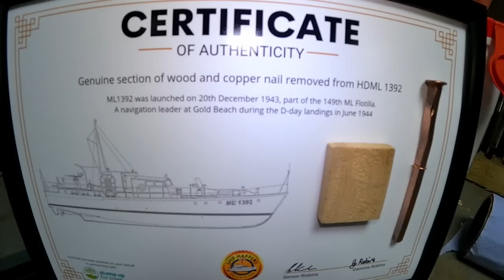Ep 108 - Is The Pointy Bit Now FINISHED?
For every order, we will donate to Stump Up For Trees, and they will plant and maintain a tree for you for the next 12 years!

All proceeds of these sales go straight back into the restoration costs of Sarinda!

Welcome to our journey on restoring 1943 HDML 1392, we bought this historic vessel on eBay with the hopes to get her seaworthy again in time for the 85th anniversary of D-Day

Wartime Activities
6/44            Operation Neptune Invasion of Normandy
149th ML Flotilla
6/6/44         Channel Marker at Gold Beach on D-Day
6/3/45         Captured a German Biber Type midget submarine off Breskens in the Scheldt Estuary. Eleven Bibers had sortied that day. Four were found abandoned along the coast at North Beveland, Knocke, Domberg and Zeebrugge.

1946           Fast Despatch Boat = FDB73
10/47          HM Customs & Excise = Valiant
1967           Sold = Frol - Pejo
1974           =Sarinda (Charter work on Crinan Canal)
1980-91      Extensive conversion to luxury motor yacht
11/95          Base ported at Liverpool